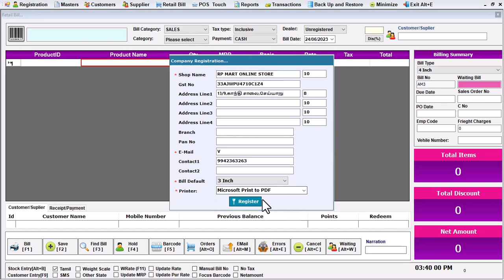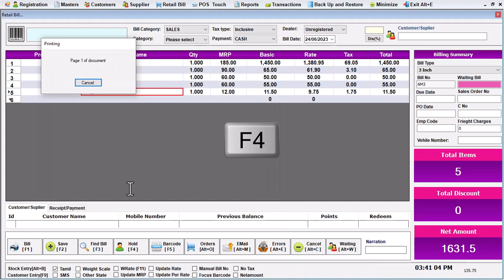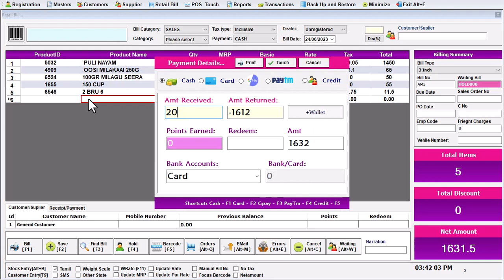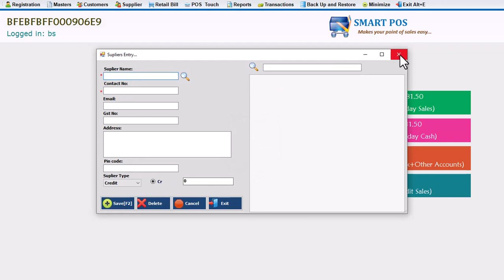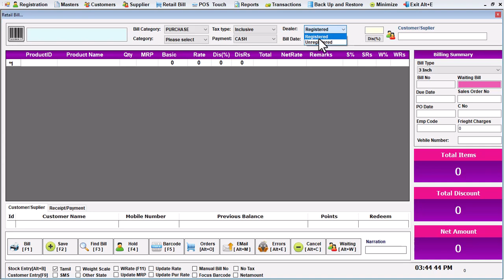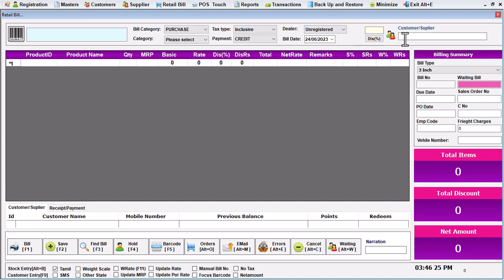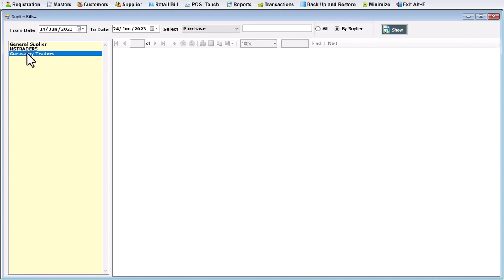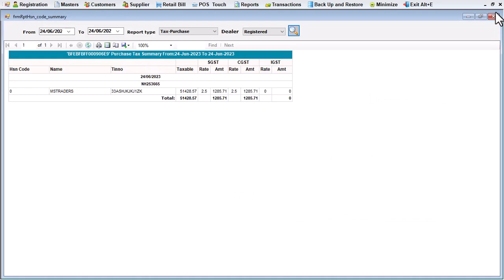சூப்பர்மார்க்கெட் பில்லிங் சாப்ட்வேர் Hold Bill Generate Automatically Token No and Print Out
in this Video Explain New Updates For Hold Bill Get Token
Update Finaly Bill Closed.